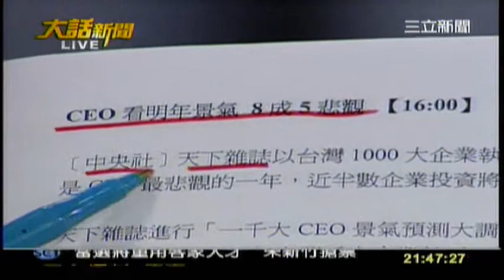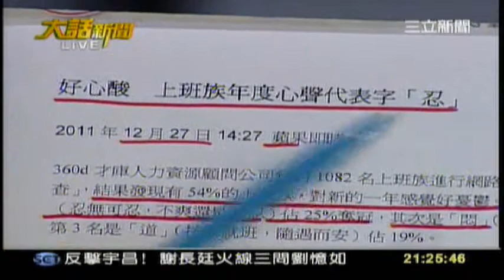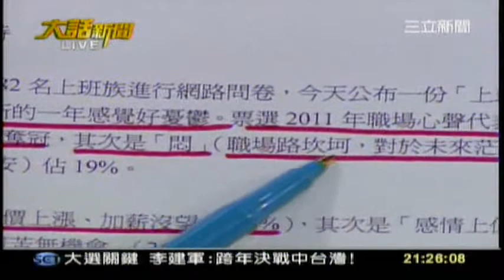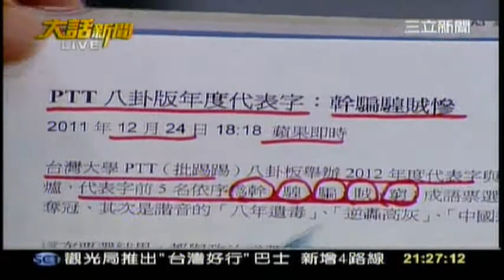20111227-你認為2011年的代表字是「讚」？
2011代表字「讚」　民納悶：因為大選嗎？
TVBS 2011年12月8日

又到了一年的尾聲，檢視過去，哪個字能代表2011年呢？已經連續4年舉辦的台灣代表字票選，2011年代表字今天出爐，是很「讚」的「讚」字，對於這樣的票選結果，民眾看法不一，有人覺得很符合，也有人想選別的字，還有人覺得跟最近很夯的臉書有關，而隨著選舉倒數，也有民眾對「讚」字，恰好是總統候選人的選舉口號和形象，產生了政治聯想。

活動主持人：「請揭曉，2011台灣年度代表字。」

看板揭開，年度代表字出爐，這個讚字，是不是真的能代表2011，民眾看法「不同款」。」

記者：「你會選變？」民眾：「對啊。」記者：「變動的變？」民眾：「就是做出一些新的氣象改變，剛好2011年要總統大選。」記者：「你選哪個字？」民眾：「甘心情願的甘字。」

有人肯定被選為第一名的「讚」，不過也有人想選別的字，而選舉倒數，這個讚字，還有人有不同聯想。民眾：「某個團體它的就是，某一組候選人，他的宣傳口號有這個(讚)東西。」

登上第一名的讚字，在百位推薦名人中，有3人有志一同選讚，其中台北市長郝龍斌，選讚的理由是社會上義工、志工很多，帶來溫暖，要為他們按個讚；作家王文華則認為，捷運上年輕人不再看書，而是用手機看臉書，臉書現象意外也反映在年度代表字。

民眾：「現在臉書很流行，現在這個字眼(讚)，很適合代表我們。」

讚拿下第一名寶座，第二名則是年年入選的「愛」，第三高票是創新的創，連續舉辦4年的台灣代表字，2008年選出「亂」，2009年是「盼」，2010年則是雲淡風清的「淡」，2011一整年到底「讚」不讚，民眾心中自己決定。